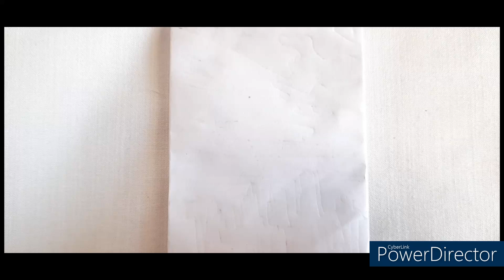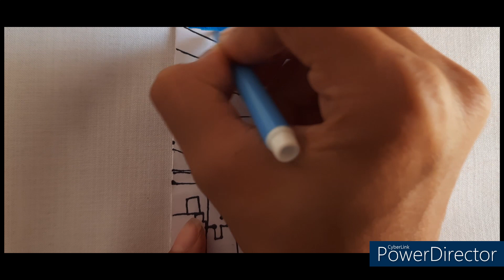Painting for beginner/how to sketch with sketch pen/simple sketch drawing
Hello everyone

Material use
Water color
Paint brush
Pencil (for rough use)

Please share your views about this video in comment box with ❤️

DM on my Instagram page to buy my art / custom order